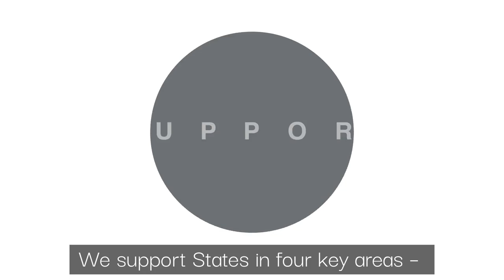Prosecution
Very few human traffickers are ever prosecuted and millions of victims never receive justice. To respond to this impunity, the OSCE launched a comprehensive strategy to help countries increase the number and the quality of human trafficking prosecutions.